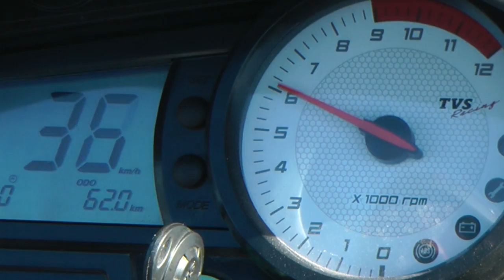Anti-Lock Brake System ABS, (MAB) for Motorcycles India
In the event of an emergency braking, there is a risk that the motorcycle's wheels will lock. ABS prevents this by electronically controlling the braking force so that the motorcycle remains capable of steering and stable. ABS offers additional safety, especially in critical situations.